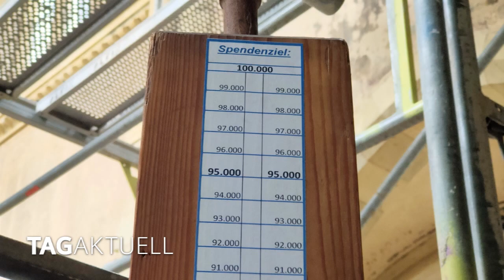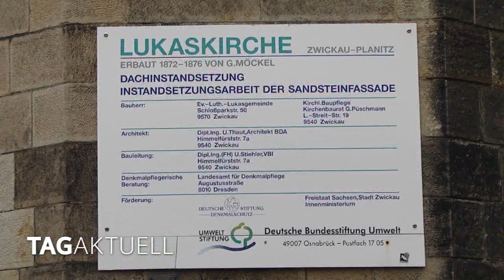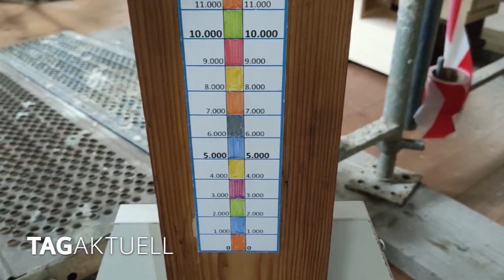Öffentlicher Baustellenrundgang in der Lukaskirche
Am vergangenen Freitag fand in der Planitzer Lukaskirche ein öffentlicher Baustellenrundgang statt.

Der Förderverein des Gotteshauses hatte dazu eingeladen um Interessierte über den gegenwärtigen Stand der Restaurierung bzw. des Einbaus der Walcker-Orgel zu informieren.

Am Rundgang nahm auch der Sächsische Wirtschaftsminister Martin Dulig teil.